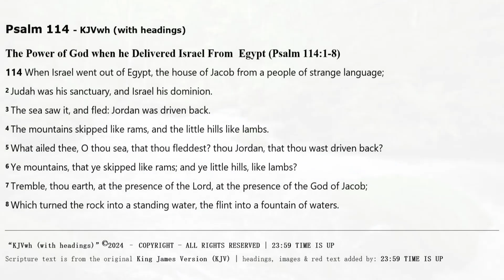Psalm 114 | KJV AUDIO BIBLE (With Text & Images)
*Main Sections of Psalm 114* :
00:00  The Power of God when he Delivered Israel from Egypt (Psalm 114:1-8)

*THE KJV "WITH HEADINGS" or " kjvwh "*

*CREDITS & ABOUT THIS AUDIO BIBLE* :
[] Audio: KJV DRAMATIZED AUDIO BIBLE